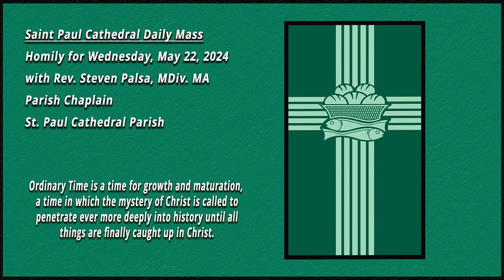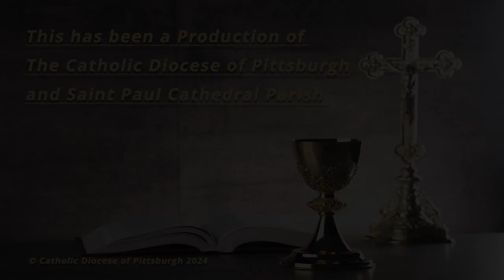Saint Paul Cathedral-Daily Mass Homily-Rev. Steven M. Palsa-May 22, 2024.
Wednesday in the seventh week of Ordinary Time (B).